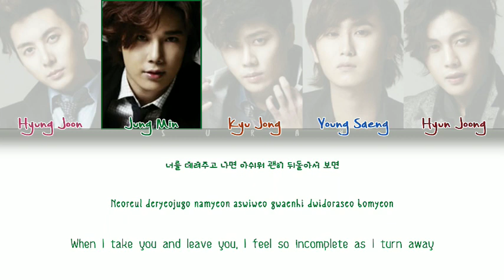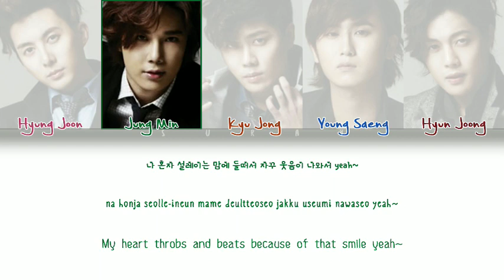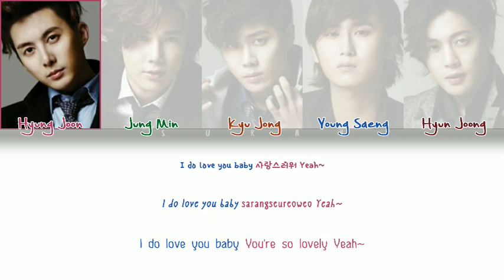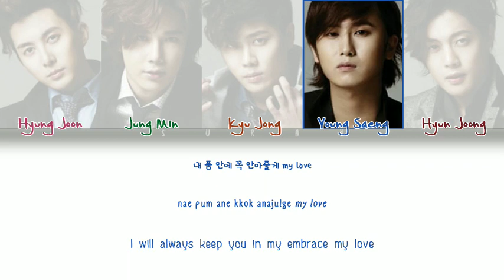SS501 – BYE BYE (Han/Rom/Eng) Color Coded Lyrics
→Track : 10. BYE BYE
→Artist : SS501
→Album : SS501 S.T 01 Now
→Year : 2006
→Bias : Jung Min ❤